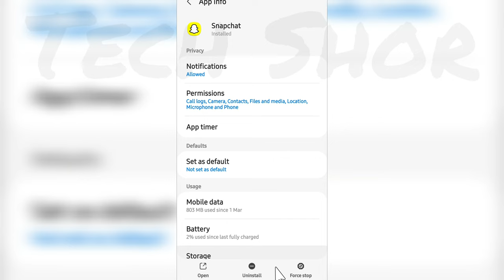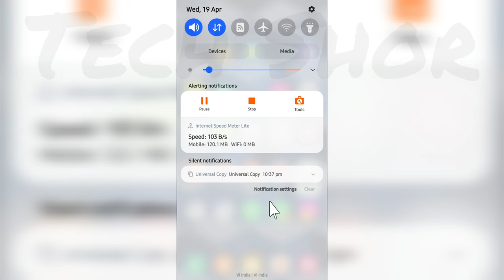Snapchat Snap Loading Problem Solve | Snap Not Opening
Snapchat Snap Loading Problem Solve
Snapchat Snap Not Loading Problem Solve
Fix Snapchat Snap Loading Problem
Fix Snapchat Snap Not Loading Problem
Snapchat Snap Opening Problem Solve Snapchat Snap Not Opening Problem Solve
Fix Snapchat Snap Opening Problem Snapchat Snap Not opening Problem
Snap not opening
Snap not open
Snap open nhi ho raha

●My Channel Gears:

● Hp Pavilion Gaming Laptop:

●Boya By M1 Mic :

●Boat Rockerz 400:

●Moto Vlogging Action Pro Chest Mount:

● Fuarez Mic

●Bluetooth Headset

●Bluetooth Speaker

●Wireless Headphone